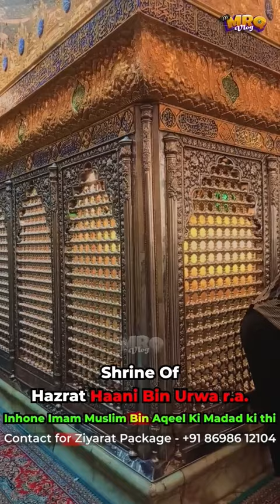Imam Muslim Bin Aqeel ki Kufa me Madad karne wale Hazrat Haani bin Urwa ki Mazaar